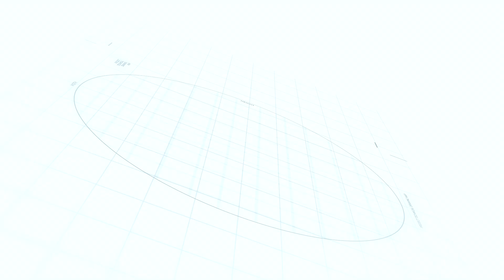Monroe OESpectrum Shock Absorbers Install - HONDA JAZZ FIT / L15A / GE8 / Suspension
DIY: Ganti shock belakang Monroe pada Honda Jazz

Mobil ini adalah Honda Jazz GE8 produksi tahun 2010, dengan mesin L15A dengan transmisi MT (Manual Transmission).

Berdasar pengecekan pada mobil dengan odometer 142.000 on going ini, suspensi belakang sudah bocor dan membuat mobil tidak stabil saat melaju, terlebih pada kecepatan tinggi.

Sebagai gantinya, menggunakan suspensi aftermarket produksi Monroe Shocks tipe OESpectrum yang dipilih menggeser Kayaba Excel-G yang digunakan sebelumnya.

Untuk mengganti shock belakang dengan tipe suspensi torsion beam, umumnya cukup mudah, dengan membuka mur shock pada bagian interior/ kabin dan baut pada trailing arm, tanpa menggunakan dongkrak.

Testimoni pemilik Honda Jazz ini setelah menggunakan Monroe Shocks, bantingan lebih lembut dan lebih stabil di kecepatan tinggi.

Semoga video ini bermanfaat, salam sehat dan bahagia selalu.

00:00 - Intro
00:39 - rear shockbreaker removal
01:47 - unboxing Monroe OESprectrum
02:11 - Monroe OESpectrum install
04:25 - closing